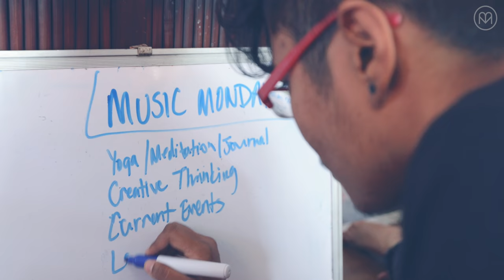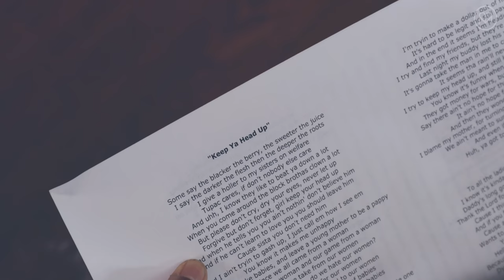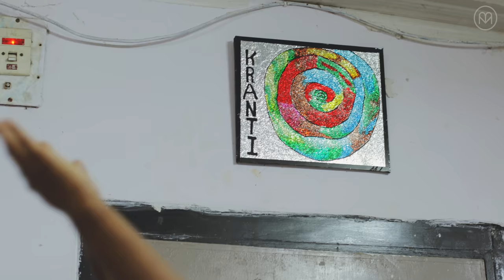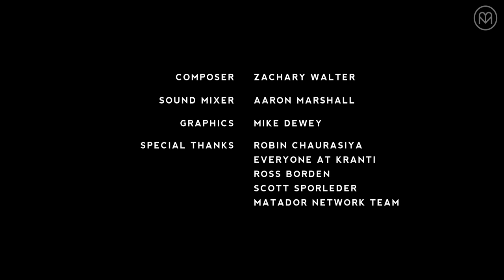In Her Shoes: India | Short Film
Rani is a 17-year-old in Mumbai. Like most girls her age, she likes Instagram, boys and good food. But Rani is also the daughter of a sex worker, and she grew up hearing, “a whore’s daughter can only be a whore.” Follow filmmakers Doree Simon and Caz Tanner Film as they explore women’s empowerment efforts around the world in a new original series, In Her Shoes. Episode one features a-day-in-the-life of Rani — who is transcending her circumstances and helping her community along the way.

"In Her Shoes: India" is a Webby Award Winner in the Diversity & Inclusion Video category. Hailed as the “Internet’s highest honor” by The New York Times, The Webby Awards, presented by the International Academy of Digital Arts and Sciences (IADAS), is the leading international awards organization honoring excellence on the Internet.

TRAVEL | ADVENTURE | TRAVEL CULTURE